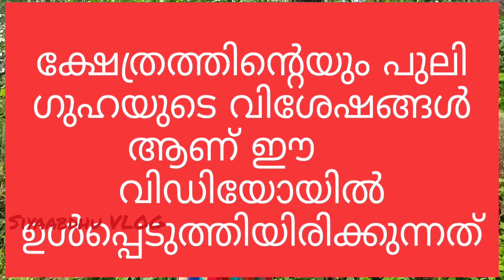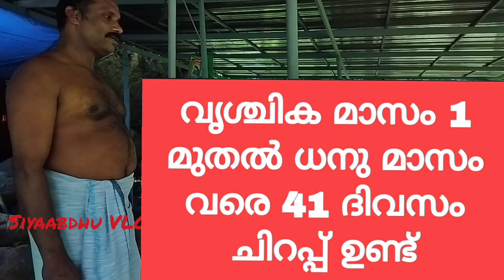കലഞ്ഞൂർ നാട്ടിലെ വിളിച്ചാൽ വിളിപ്പുറത്തു എന്നു വിശ്വസിക്കുന്ന കുടപ്പാറ ക്ഷേത്ര വും പുലി ഗുഹയും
പത്തനംതിട്ട ജില്ലയിലെ കലഞ്ഞൂർ ഗ്രാമ പഞ്ചായത്തിൽ കലഞ്ഞൂർ തന്നെ ആണ് ഈ ക്ഷേത്രം.

പ്രദാന പ്രതിഷ്ഠകൾ കാമ്പിത്താൻ ദേവനും, കിരാത മൂർത്തി ഭാവത്തിൽ ഇരിക്കുന്ന പരമ ശിവനും, നാഗരാജവും, മല ദൈവങ്ങളും ആണ്.

കാമ്പിത്താൻ ഒരു സ്വാമി ആണ്. മണ്ണടി ദേവീക്ഷേത്രത്തിലെ വെളിച്ചപ്പാട് ആയിരുന്നു കാമ്പിത്താൻ സ്വാമി. സ്വാമിയുടെ ദൈവിക ശക്തി അവിടുള്ള ജനങ്ങൾ തിരിച്ചറിഞ്ഞില്ല.. ഒരിക്കൽ അദ്ദേഹത്തിന്റെ ശക്തി അവർക്ക് ബോദ്യപെടുത്താൻ അവർ ഒരു കരാറിൽ ഏർപ്പെട്ടു. അങ്ങനെ അദ്ദേഹം ഒടുന്നതിനു പിറകിൽ അവർ ഓടി വരണം എന്നതായിരുന്നു.
അദ്ദേഹം ആ ക്ഷേത്രം തൊട്ടു കുടപ്പാറ ക്ഷേത്രം വരെ ഓടി എത്തുകയും അടുത്തുള്ള പുലി ഗുഹയിൽ നിന്നു പുലി കുട്ടികളെ എടുത്തു കൊണ്ട് ഈ കാണുന്ന കുടപ്പാറ മലയുടെ മുകളിൽ 3, 4 പ്രാവശ്യം കയറുകയും ഇറങ്ങുകയും ചെയ്തു .,
ആ സമയത്ത് അദ്ദേഹം പാറപ്പുറത്ത് ഇരുന്നു കലഞ്ഞൂർ മഹാദേവ ക്ഷേത്രത്തിലെ തിരുമേനി മാരെ യും  ആ കുടുംബങ്ങളെയും വിളിക്കുകയും ചെയ്തു. പക്ഷെ അവർ ആരും വിളി കേട്ടില്ല.. അദ്ദേഹം അതിനാൽ അവർക്ക് ചെവി കേൾക്കാതെ  ആയിപോട്ടെ എന്നു ശപിക്കുകയും ചെയ്തു. ഇന്നും ഓരോ തലമുറ കഴിയുമ്പോൾ അതിൽ മുതിർന്ന ആളിന് ചെവികേൾക്കാതെ വന്നു പോകുന്നു.

മണ്ണടി ജനങ്ങൾക്ക് കാമ്പിത്താൻ സ്വാമിയുടെ ദൈവിക ശക്തികൾ ബോധ്യപ്പെട്ടു..

 പാറയുടെ ഐതീഹ്യം

മൂന്നു കൊച്ചു പാറകളുടെ മുകളിൽ ആണ് ഈ വലിയ പാറ സ്ഥിതി ചെയ്യുന്നത്..
ഈ പാറ വരാൻ കാരണം പണ്ട്  പാണ്ഡവർ വനവാസകാലത്തിൽ ഈ കുടപ്പാറ മലയിൽ എത്തി  ചേരുകയും ഇവിടെ 3 കല്ലുകൾ വെച്ചു ഒരു കുടത്തിൽ ഇവിടെ പാചകം ചെയ്യുകയും ചെയ്തു.
അതിന് ശേഷം അവർ ഇവിടെ വന്നതിന്റെ സൂചന ആയി ആ അടുപ്പ് കൂട്ടിയ മൂന്നു പാറക്കല്ലിന് മുകളിൽ  ഒരു പാറകല്ലു വെയ്ക്കുകയും അതിന് അനുഗ്രഹം കൊടുക്കുകയും ചെയ്തു.
ഓരോ ദിവസവും കഴിയും തോറും ഈ പാറ വളർന്നു കൊണ്ടിരിക്കുക എന്നാണ് ഐതീഹ്യം..

പ്രദാന വഴിപാട് അന്നദാനവും, മല ദൈവങ്ങൾക്ക് മുറുക്കാൻ വെയ്ക്കുകയും കള്ള് നിവേദിക്കുകയും ചെയ്യുന്നത് ആണ് .

അപ്പൂപ്പൻ എന്നാണ് വിളിക്കുന്നത്..

എല്ലാ മതസ്ഥരും ഒത്തൊരുമിച്ച് വന്നു പോകുന്ന ക്ഷേത്രം ആണ് ഇത്.